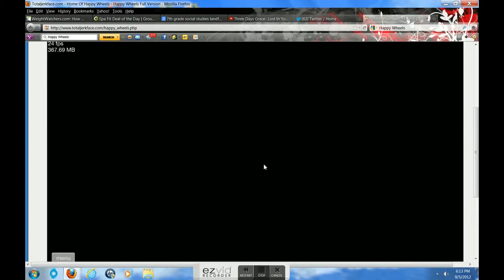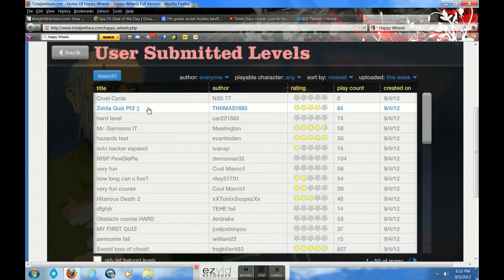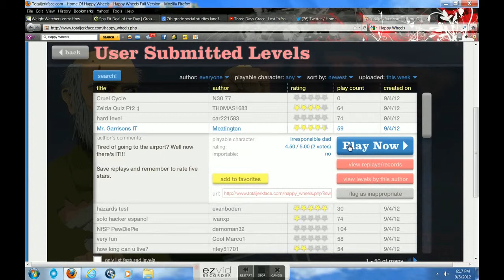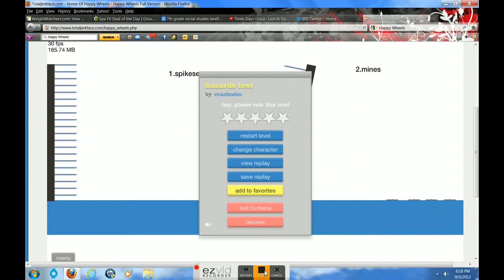Happy Wheels #3: DAD'S GIANT WHEEL KILLS TIMMYS!!!